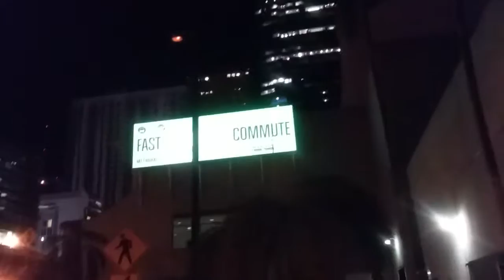WELL FARGO..BRICKELL 2.MILLIONS..DE CUENTAS FRAUDALENTAS.MONEY LOUDRY.